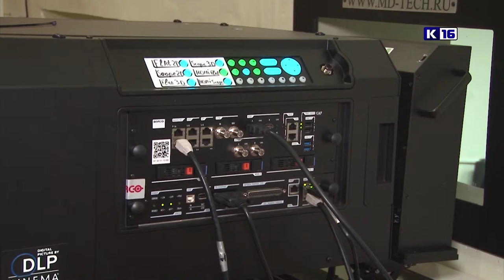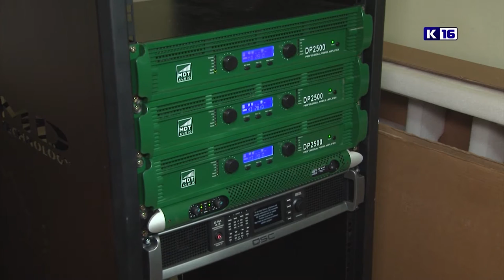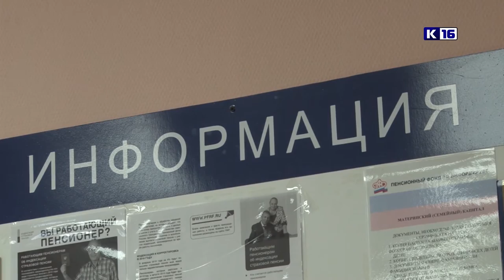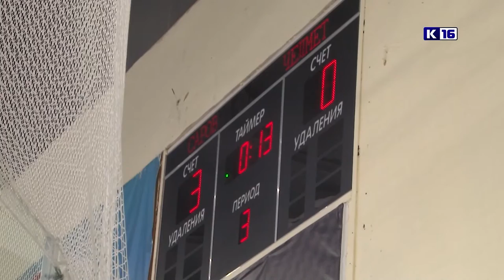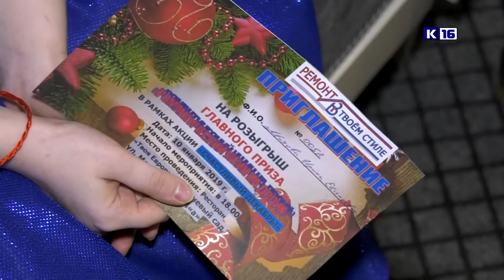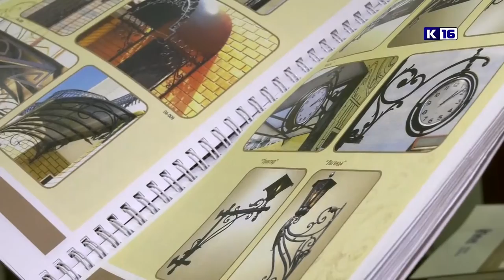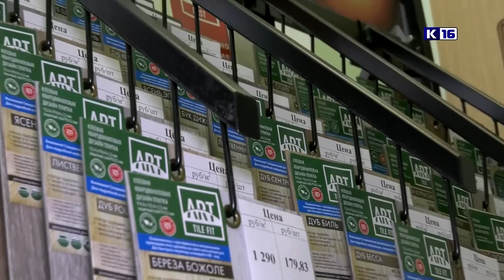Новости Сарова 11.01.2019